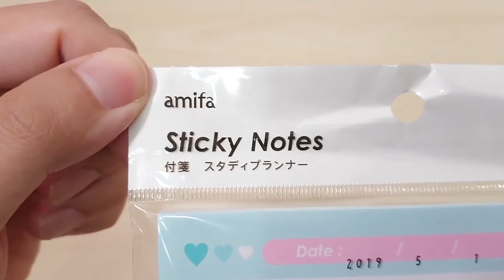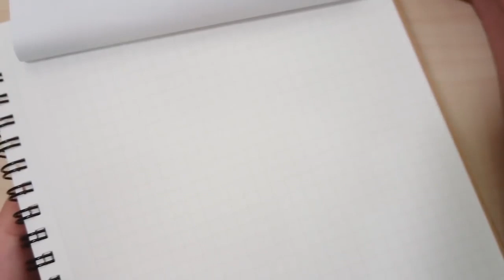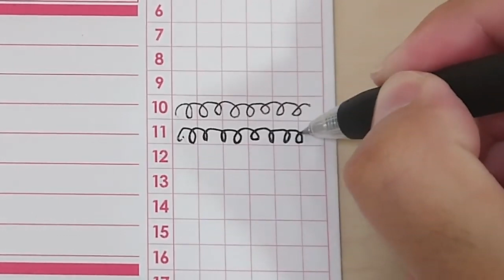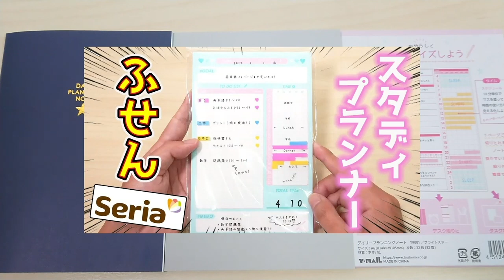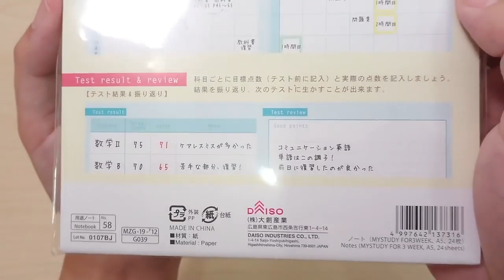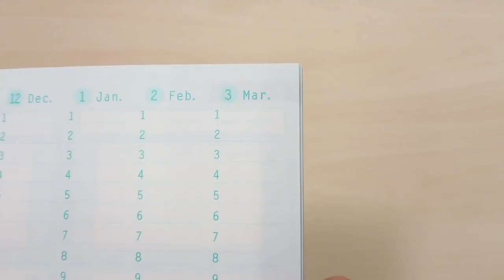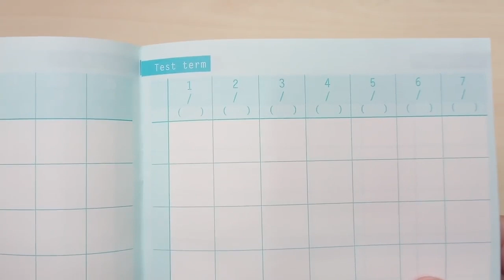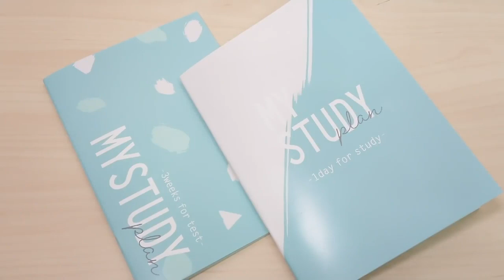［過去動画まとめ］スタディプランナー ダイソー セリア 連続再生｜ぴーすけチャンネル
ダイソー、セリアから発売されている
「スタディプランナーシリーズ」をレビューします。
ふせんやノート型、デイリー又はウィークリーなど様々な
タイプが発売されています。

この動画を参考にお好きな型を選んでみてくださいね♪